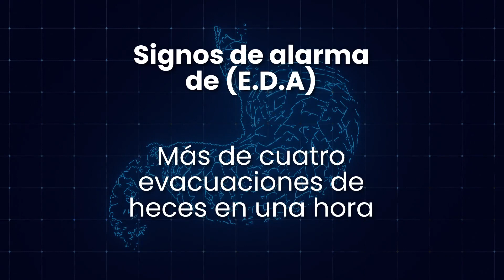¡ALERTA! Cuida a tus hijos del IRA y EDA. Conoce sus síntomas y más noticias en Famisanar te informa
¡Famisanar te informa!
Traemos para ti las 3 noticias más relevantes de nuestra EPS, hoy hablaremos de:
1. Síntomas de alarma en niño sobre IRA y EDA.
2. No creas en noticias FALSAS.
3. Blog Famisanar.
¡Juntos cuidamos de ti!